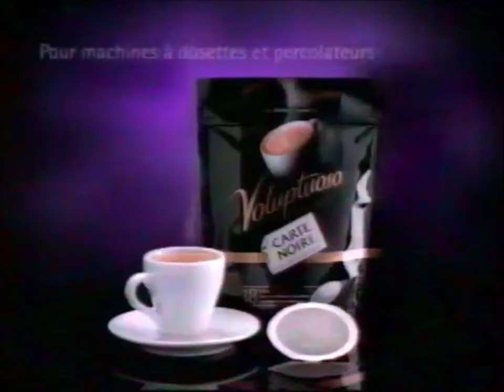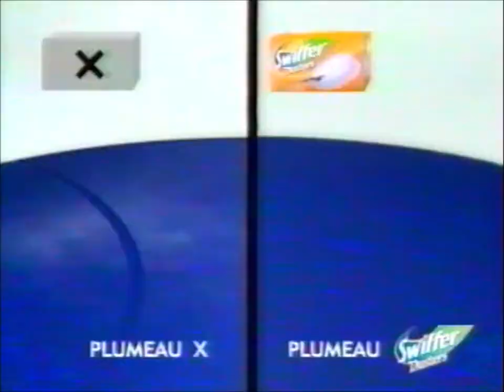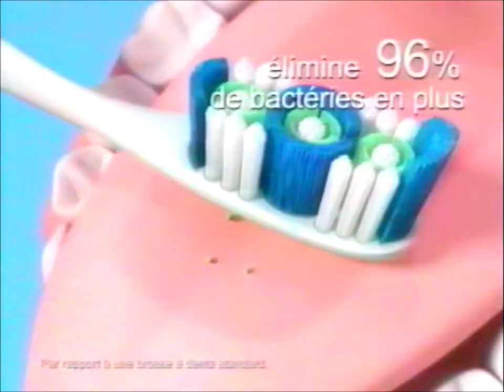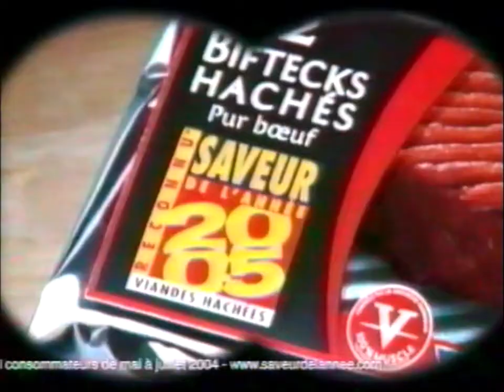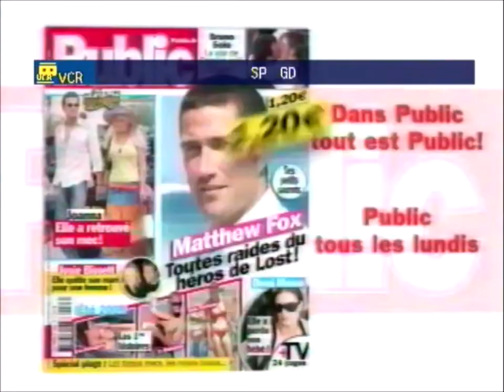Page de publicités sur TF1 en juillet 2005